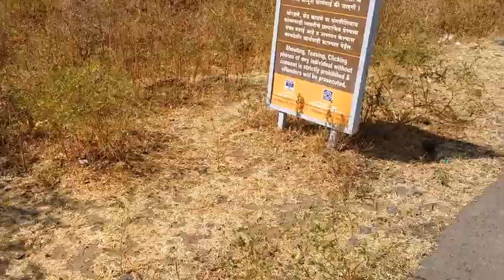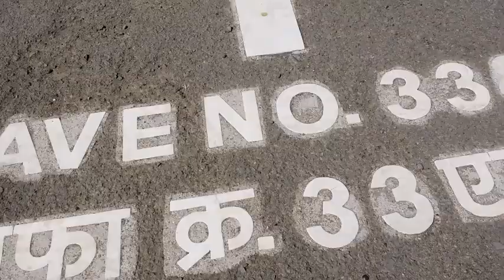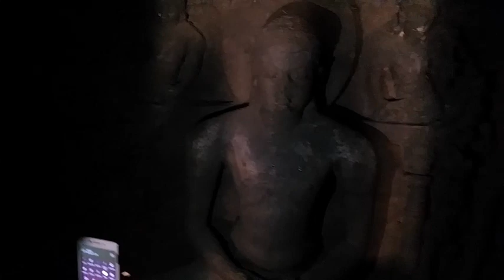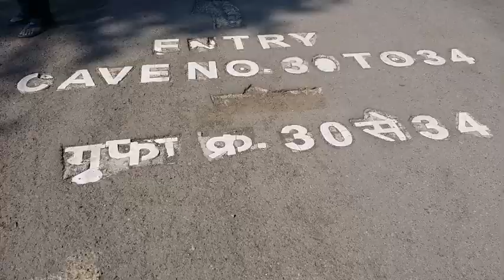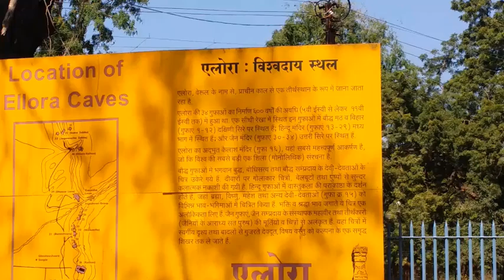Vlog # 73 || Tour to Ellora Cave || UNESCO Heritage center || India